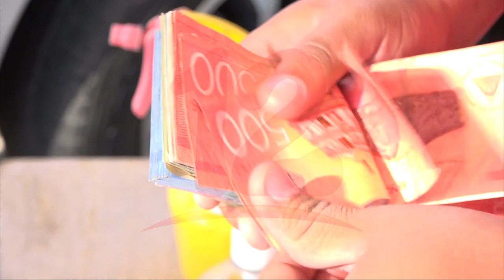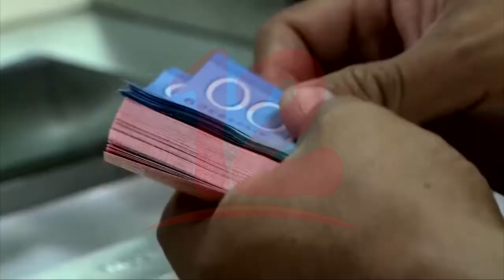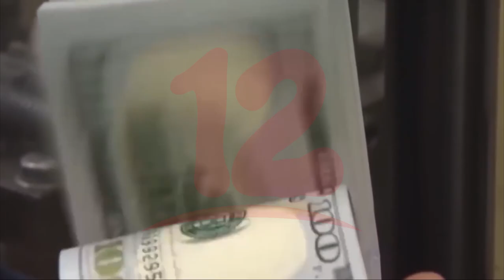Noticias12Nicaragua Envíos de remesas podrían aumentar más en los meses de noviembre y diciembre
Economista Gerson Salgado, dio a conocer que las remesas podrían aumentar más en los meses de noviembre y diciembre, por ende, las compras tienden aumentar